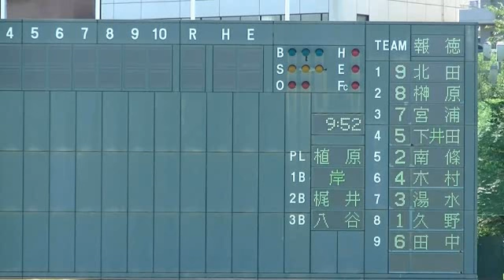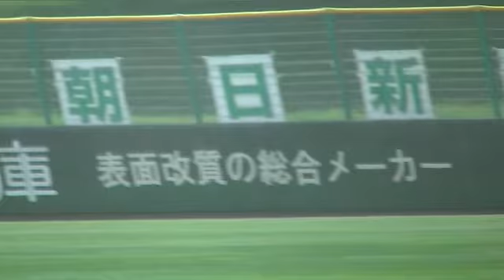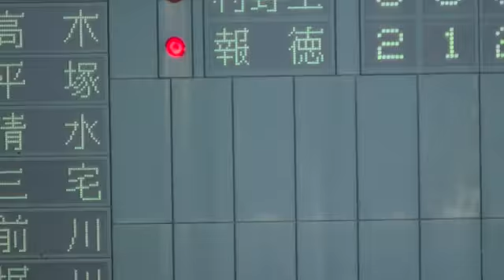【高校野球】報徳学園vs村野工『2021夏兵庫大会3回戦』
報徳学園vs村野工『2021夏兵庫大会3回戦』